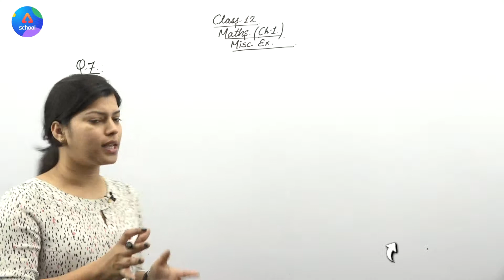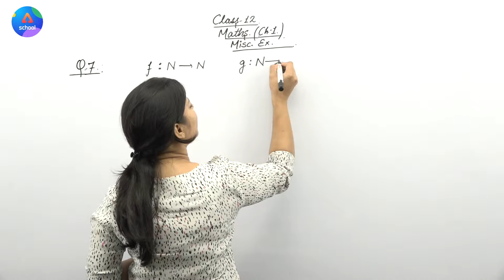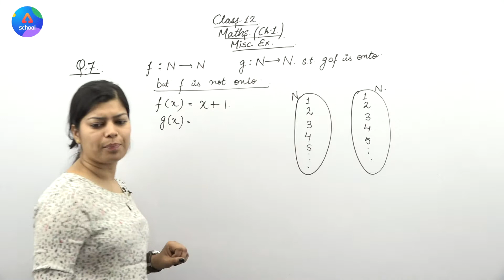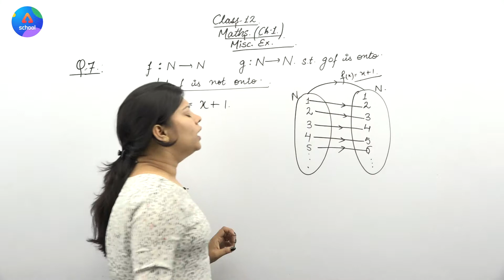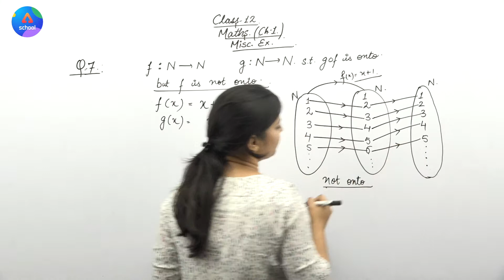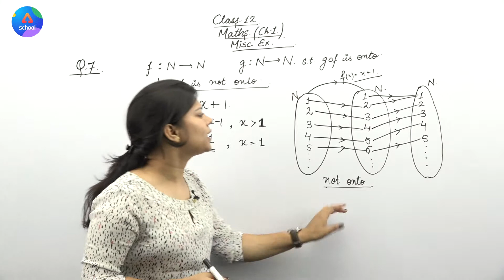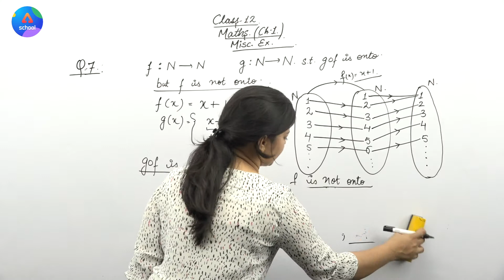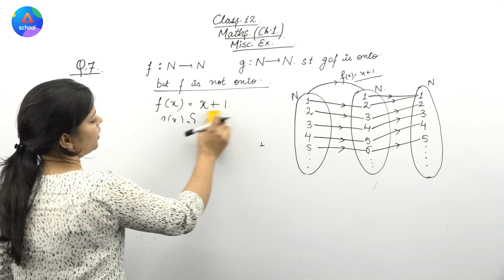Class 12th | Maths | Chapter 1- Relations and Functions | Miscellaneous Exercise Q.7